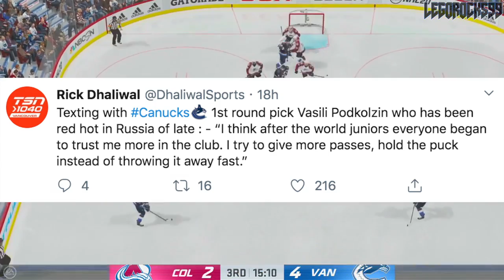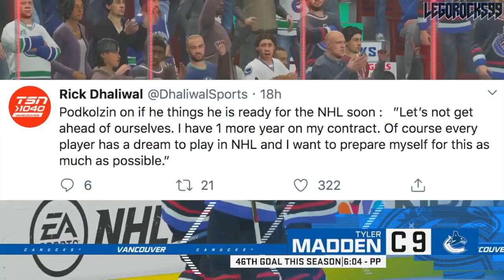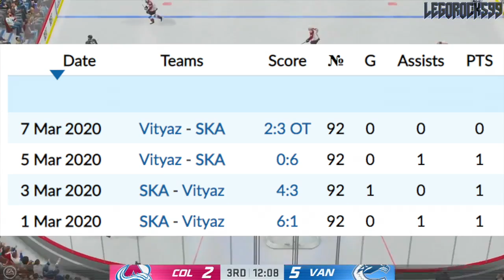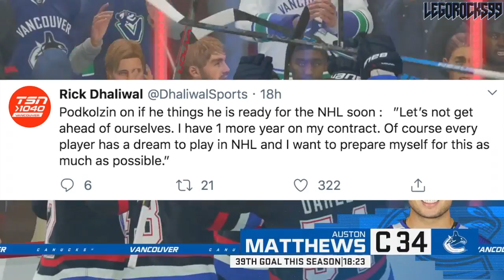A VERY POSITIVE Vasil Podkolzin Update (Vancouver Canucks Top Prospects News & Rumours 2020 NHL)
With the strange news surrounding the NHL and the uncertainties of its future, let's talk about the prospects in the system of the Vancouver Canucks, and in particular, the top pick from the 2019 NHL Entry Draft in Vancouver: Vasili Podkolzin, playing for SKA St. Petersburg in the KHL. In this video we'll discuss how Podkolzin's been doing in his recent playoff run, and talk about a few quotes he had with TSN's Rick Dhaliwal.